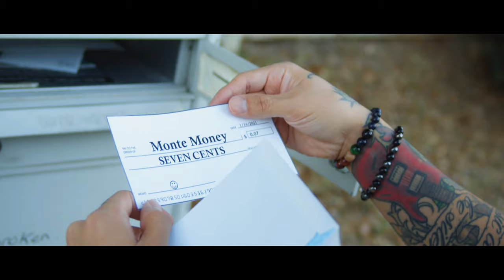Beyond Unbroken - Silver Spoon (Official Music Video)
FiXT is proud to announce the exclusive signing of Beyond Unbroken. The signing kicks off with a release of the Deluxe Edition of Running Out Of Time and will continue with new music over a multi-album deal over the next several years. The Running Out Of Time Deluxe Edition album also features a remix of "Running Out Of Time" courtesy of labelmate The Anix, along with some additional bonus tracks and a re-mastered version of the title.

Follow Beyond Unbroken!

Follow FiXT!